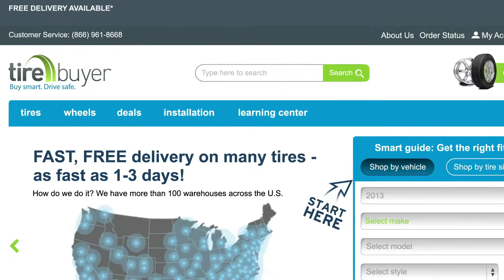The Wrong Tire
Choose the wrong tire and who knows what will happen?